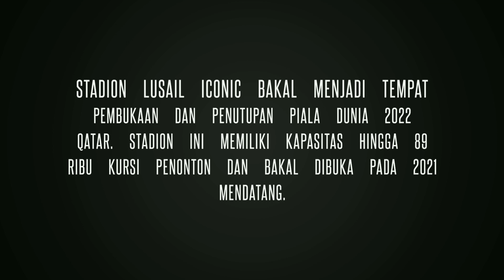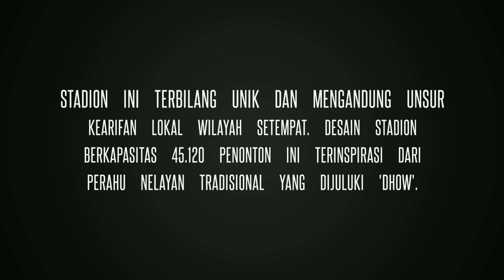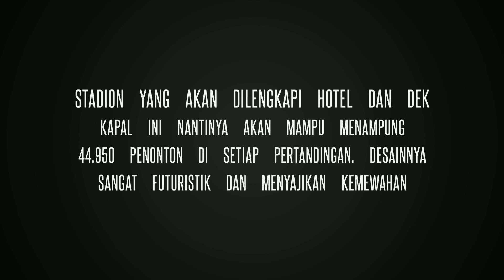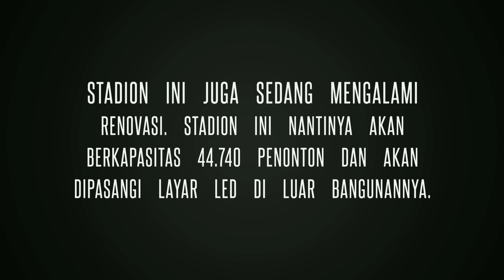15 Stadion Yang Akan Digunakan Pada Piala Dunia 2022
© check out our usage policy on how NCS music in your videos